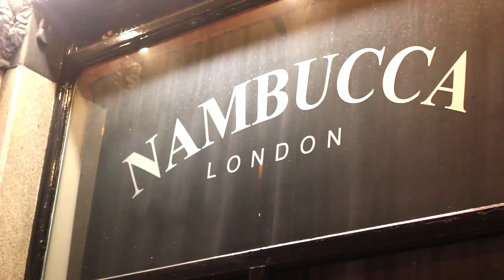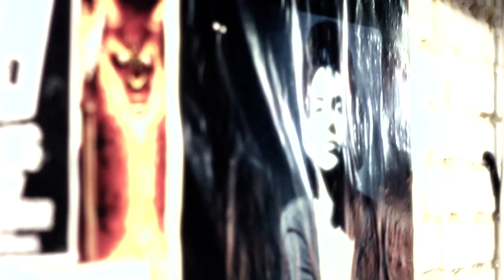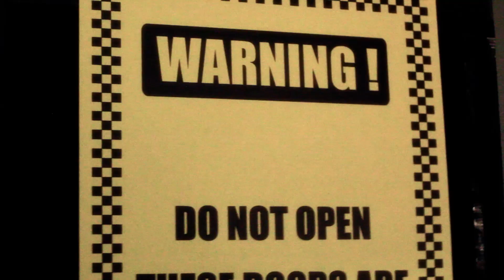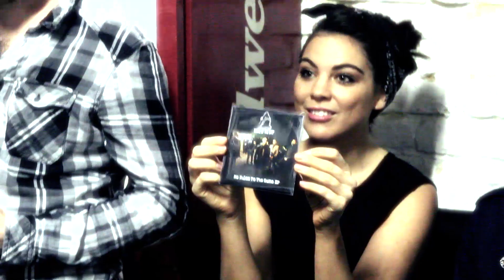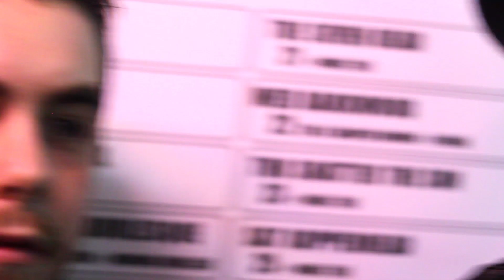9 Scoops King's of the City - Mellow9 Productions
9 questions
Stephanie Theobold speaks to King's of the City - 2012

9 Scoops devised by Andre Henderson